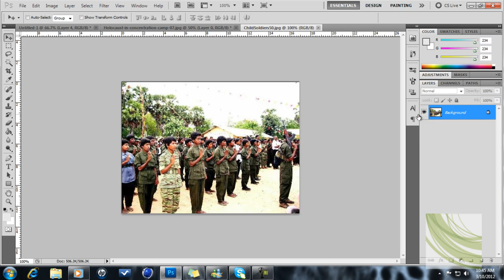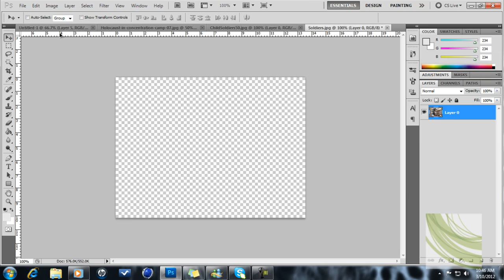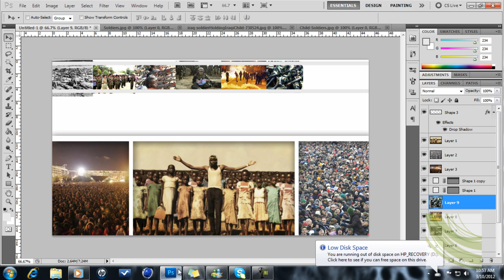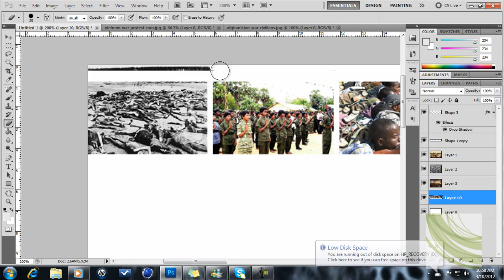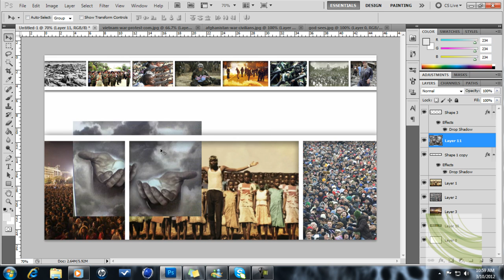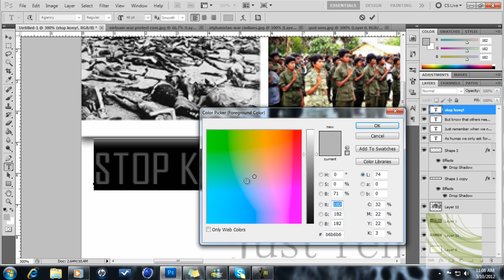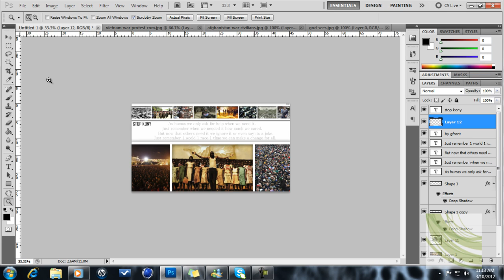KONY 2012 Art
Hope you all enjoyed this art and help the ones that are in need.

Image: Hope you all like it my work (You are not aloud to use this image for any advertisement perpases without my permishon)